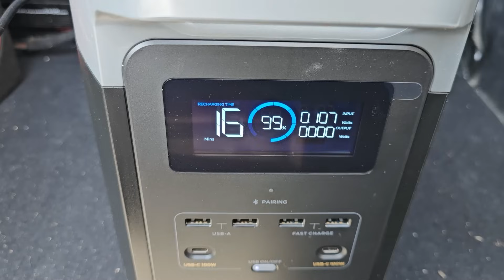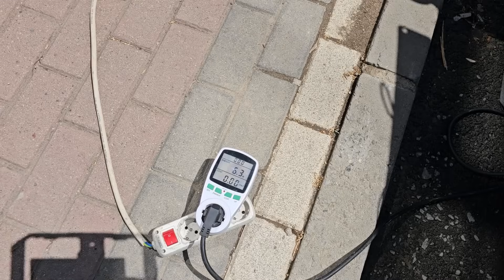ecoflow katlanabilir güneş paneli ile neler yapılabilir | pratik uygulama önerileri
00:00 giriş
01:02 delta2 için bağlantı şekli
02:08 güneş panel etiketini açıklıyoruz
03:45 güneş paneli mikro inverter bağlantısı
05:39 güneş paneli ağırlığı

bu videomuzda ecoflow markasının 160Wp katlanabilir güneşpaneli ürününü teknik inceleme ve aynı zamanda kullanım alanlarını sizler için deneyliyoruz.
Bir taşınabilir güneşenerji güçistasyonu şarjı nasıl yapılır. Katlanabilir güneş paneli ile taşınabilir güç istasyonu şarj edilebilir mi? güneş paneli alternatif kullanım metodları anlatılıyor.
Güneş paneli etiket değerlerinin nasıl okunması gerektiği ,internette dolaşan 12Volt panel arayışının doğru olmadığını bu videomuzda anlatıyoruz
yeri gelmişken burada da bahsedelim; 12 Volt akü dolu olduğunda yada doldurmaya başladığınızda 12Volttan büyük bir voltaj değerine sahip olacaktır. alacağınız güneş paneli 12Volt çıkış verirken daha yükseğe doğru şarj mümkün olmaz. Özetle 12Volt ile 13-13,5Volt gibi bir şarj yapılamaz.Bu da akünün doldurulamayacağı anlamına gelir. ecoflow katlanabilir güneş paneli ile 18Volt çıkış değerini şarj kontrol cihazı yardımı ile akü şarjı mümkün olur.
daha yüksek voltajlarda şarj gereksinimi varsa; 160Wp güneş paneli birbiri ile seri bağlanabilir ve voltaj arttırılabilir.
sadece 5,6kg olan ağırlığı ile kolay taşınabilir bir üründür. hafif güneş paneli olması kamplarda işinizi oldukça kolaylaştıracak. Bu ürünle birlikte taşınabilir güç istasyonlarına bakmanızı tavsiye ederim.